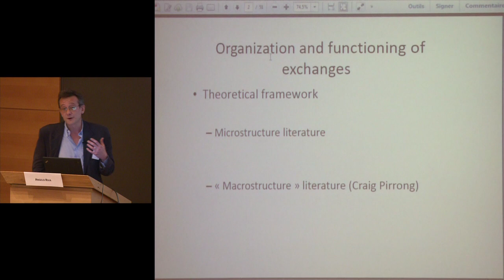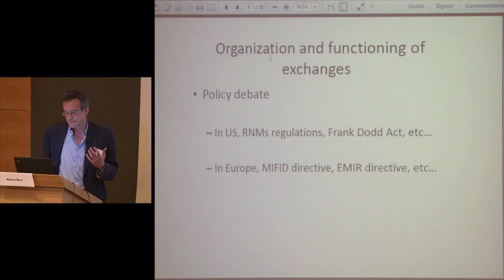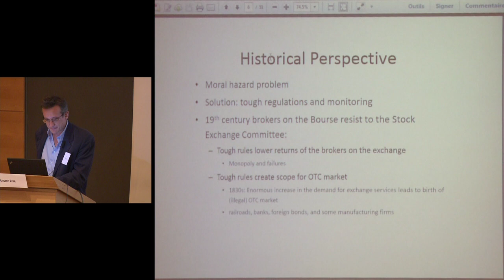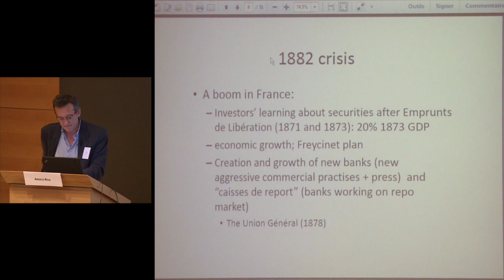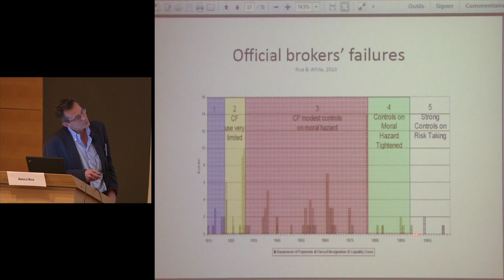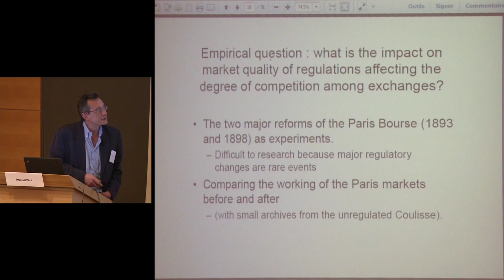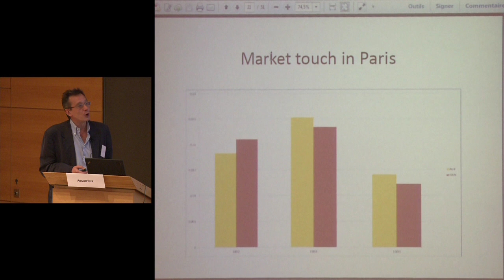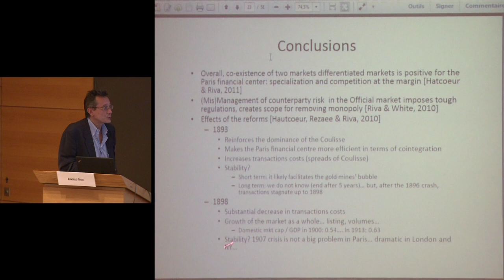INEXC : International Network on Expectational Coordination (15) - Roger Guesnerie (2012-2013)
Colloque 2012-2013 : INEXC : International Network on Expectational Coordination
Conférence du lundi 24 juin 2013 : Organisation et fonctionnement des Marchés des Titres en France à la Belle Epoque

Intervenant(s) : Angelo Riva